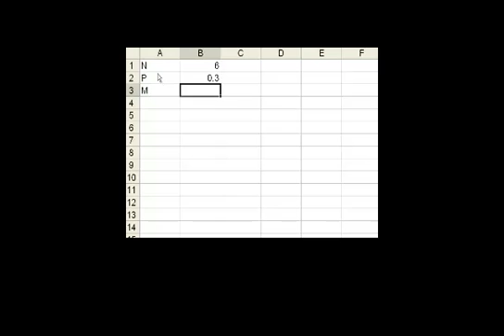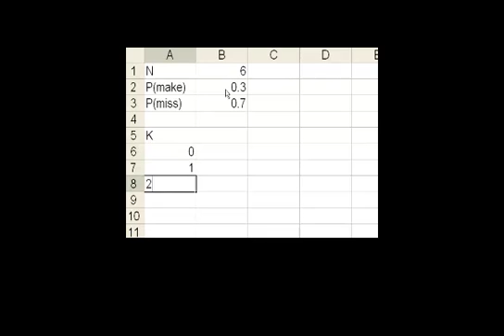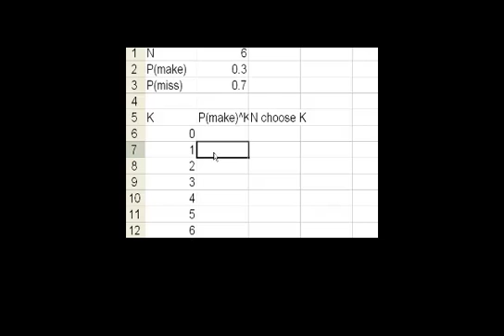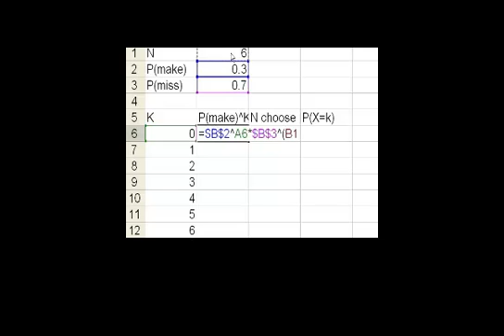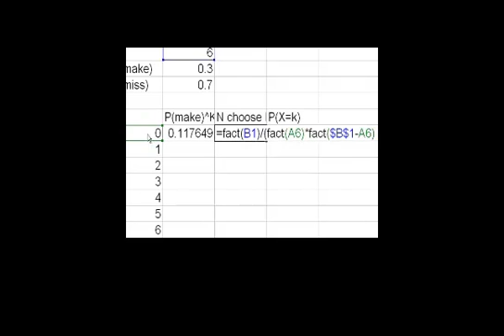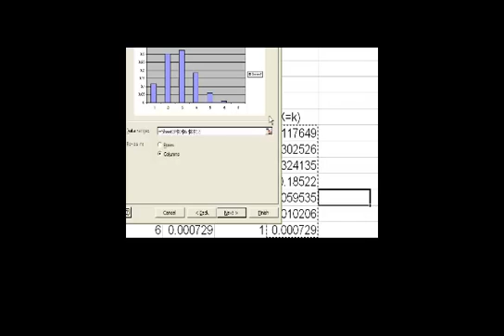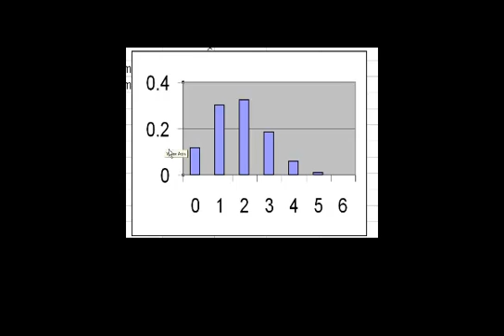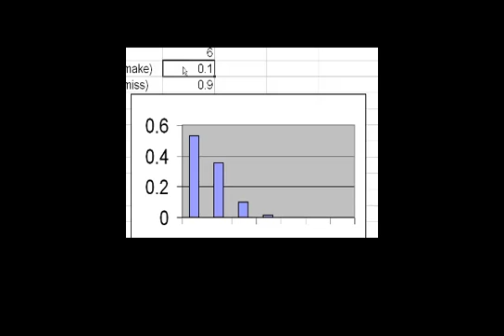توزيع ذو الحدين 4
Binomial Distribution 4
يتناول هذا الفيديو حل مثال لايجاد احتمال الاصابة في لعبة الطلقات وذلك باستخدام توزيع ذو الحدي
 شكر خاص لمؤسسة شركاء في التنمية المستدامة -- فلسطين